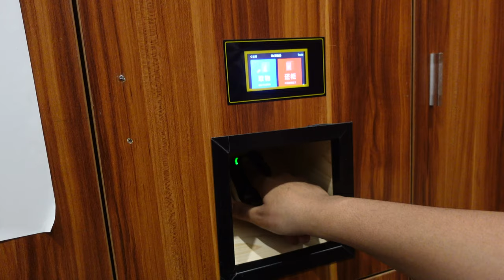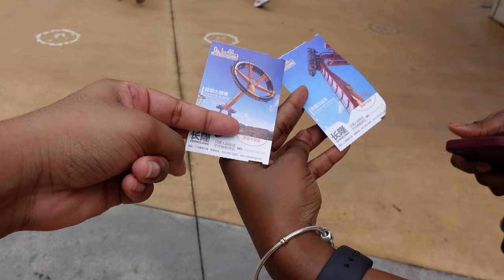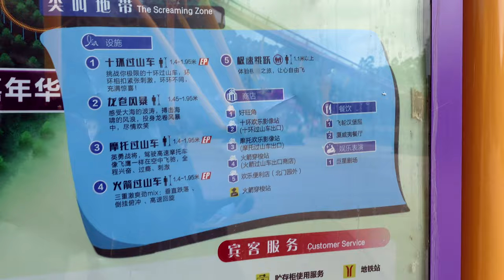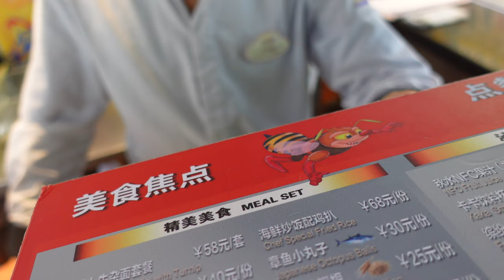INSANE CHINESE AMUSEMENT PARK EXPERIENCE!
Hey guys, I visited Chimelong amusement park in in Guangzhou and it was quite the experience. I vlogged as much as I could.

Music